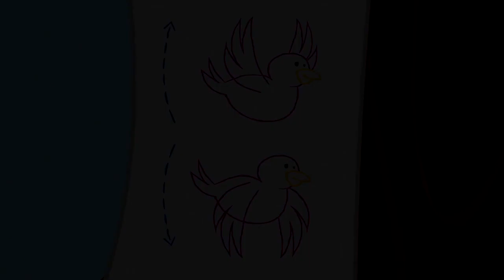My Little Pony Temporada 4 Capítulo 4 "Daring Do" Parte 1 [Español Latino]